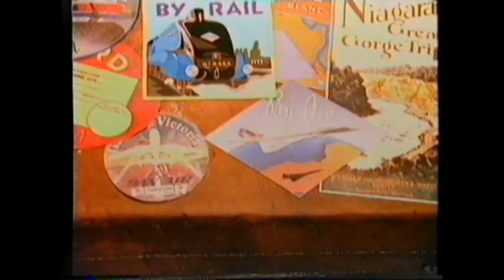Phillip Schofield Gotcha Oscar 1990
Noel Edmonds springs a Gotcha Oscar surprise on Phillip Schofield at the start of the Radio 1 Roadshow from the Boating Lake in Cleethorpes (26 July 1990).
Broadcast on the 'Noel Edmonds Saturday Roadshow' on BBC1 on Saturday 8 December 1990.
Also stars Frank Carson.